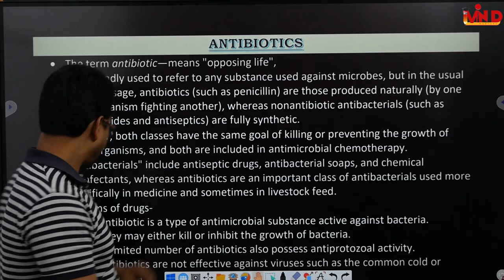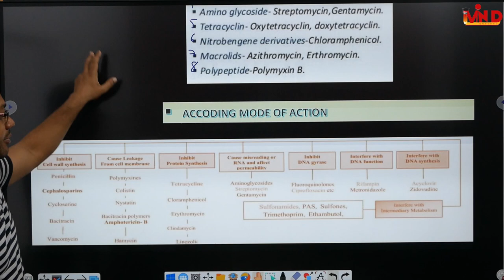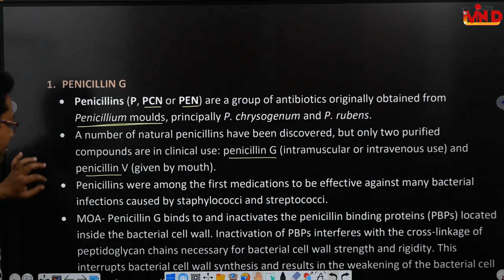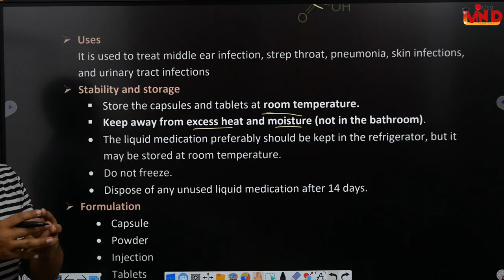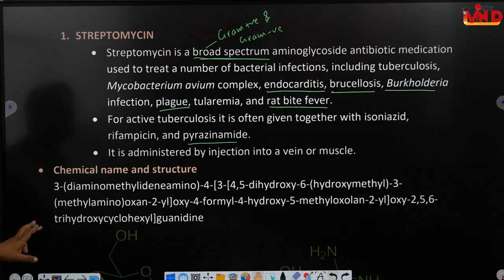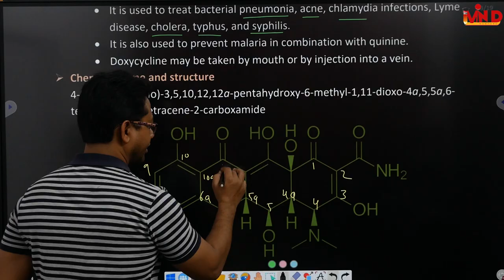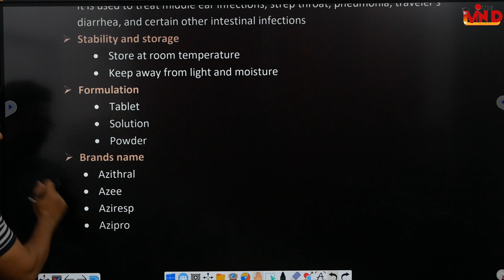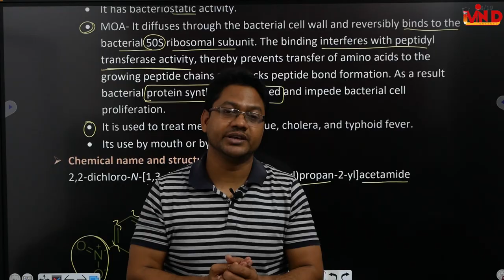Antibiotics/pharmaceutical Chemistry/CH-12/D.Pharm/First year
antibiotics betal lactam antibiotics#pencillin G#amoxicillin#cloxacillin#aminoglycosides#streptomycin#tetracyclines#doxycycline#minocycline#macrolides#erythromycin#azithromycin#miscellaneous#chloamphenicol#clindamycin#pharmaceutical chemistry#d pharm#first year#